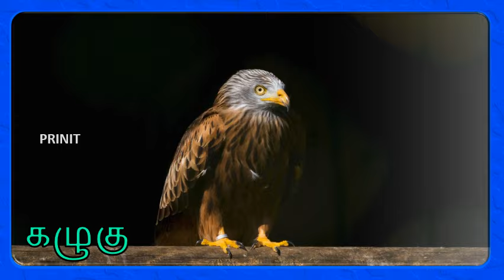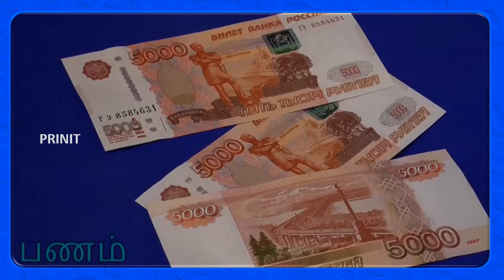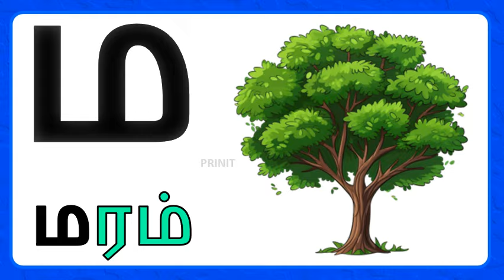தமிழ் உயிர் மெய் எழுத்துக்கள்/Tamil Vowel Consonants/Uyirmei eluthukkal/க ங ச ஞ